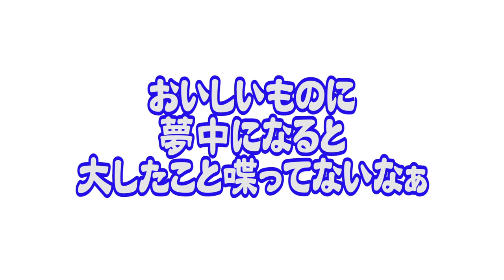【いわき温泉旅行編】#10 女子５人の超絶ゆるいトーク。【ゆる旅番組】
クラウドファンディングでロケ費用を集め、福島県いわき市の温泉に行ってきました。

今回お世話になったいわき湯本温泉Sah,

‹やり方①›
２）好きな動画を選ぶ
３）字幕の作成を行う

‹やり方②›
１）好きな動画にアクセスする
２）保存の横にある「…」を押して「翻訳を追加する」を押す
３）字幕の作成を行う

１本の動画をすべて行う必要はありません！部分的にも行うことができます。また、翻訳を行なっていただけた方は概要欄などにお名前を掲載させていただきます。

★PIXTA